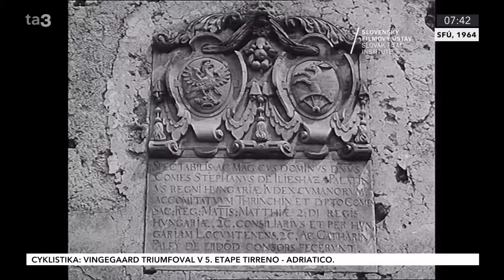Trenčiansky hrad a problémy s jeho obnovou (Týždeň vo filme 1964)